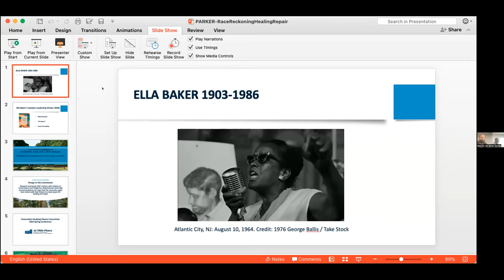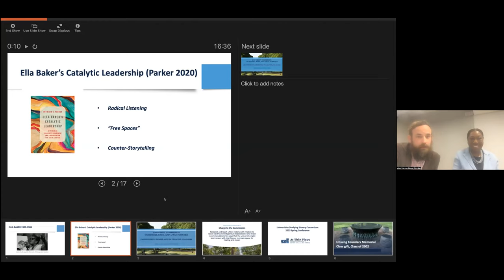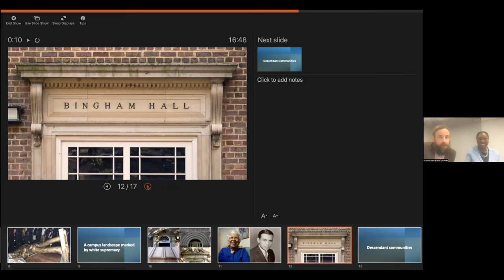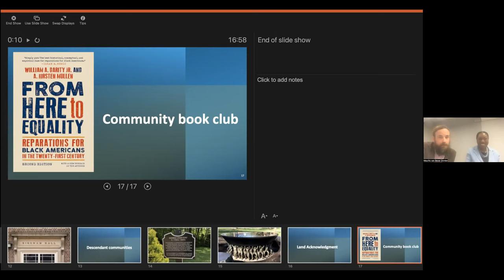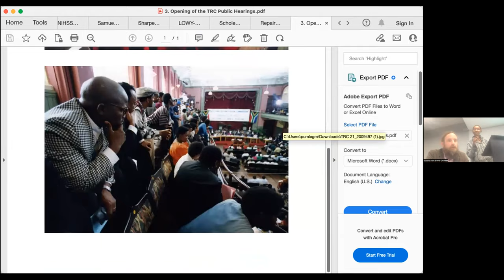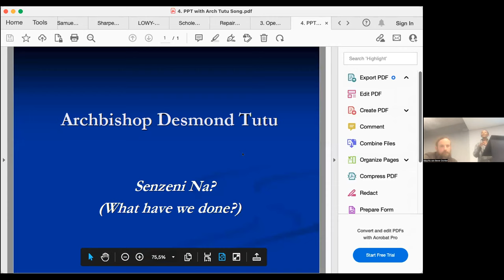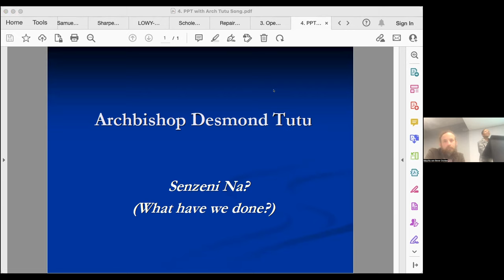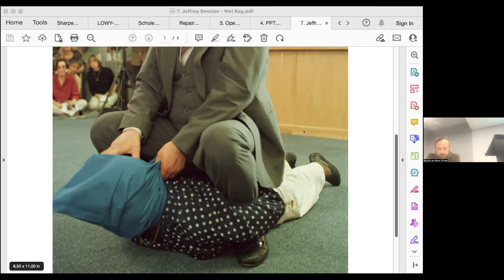Repair in 'the After' (April 13, 2023)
April 13, 2023 at 10am EST / 4pm SAST.

What does it mean to abide by a concept like "repair", especially when this comes to function as a term that allows a different intervention in our time? What comes after repair? Is repair something that is only ever in "the after", in the wake, or perhaps, the "hold" (Sharpe)? What does it mean to do repair from that vantage point, and how might this be a method for coming to terms with the legacies of partition that scar our time? Repair, in this instance, would be a coming after, a pursuit, not an arrival. This conversation will begin to open these questions, and others, in relation to the leading-edge work being done by two scholars in very different and yet resonant locations:

Professor Pumla Gobodo-Madikizela, Director of the Centre for the Study of the Afterlife of Violence and the Reparative Quest, and SARChI Chair in Violent Histories and Transgenerational Trauma; and

Patricia Parker, Director of the Institute for the Arts and Humanities, the Ruel W. Tyson Distinguished Professor of Humanities, and Professor in the Department of Communication at the University of North Carolina at Chapel Hill.

This event is being cosponsored by the Centre for Humanities Research at the University of the Western Cape and the Consortium of Humanities Centers and Institute’s Critical Humanities Spaces Network (formerly Humanities Administration Network). For any questions, please contact Humanities Administration Network leader Katharine Wallerstein.